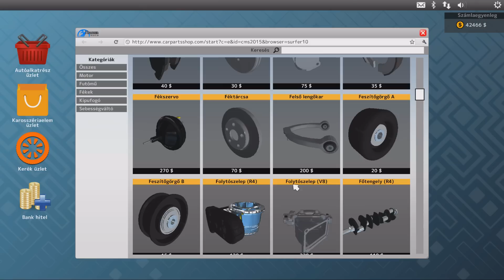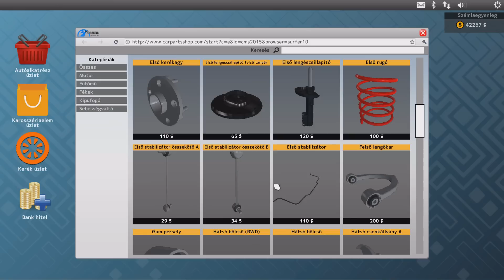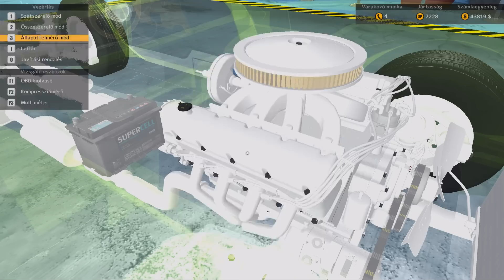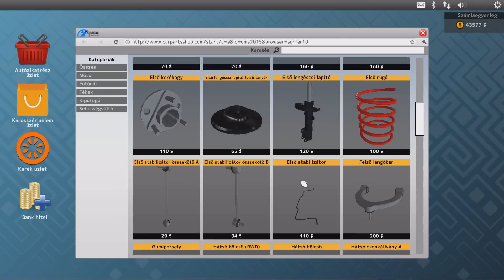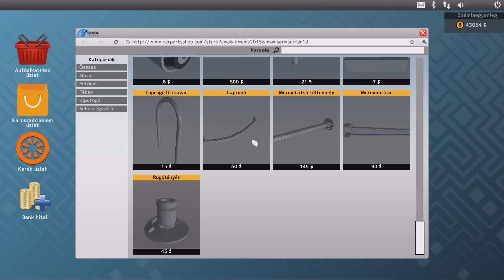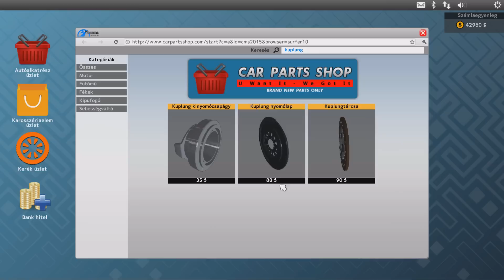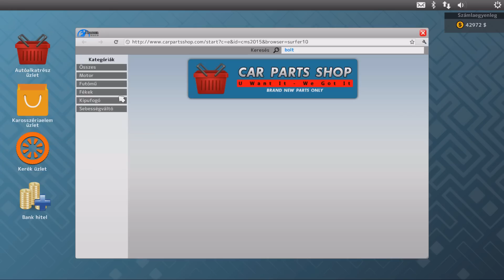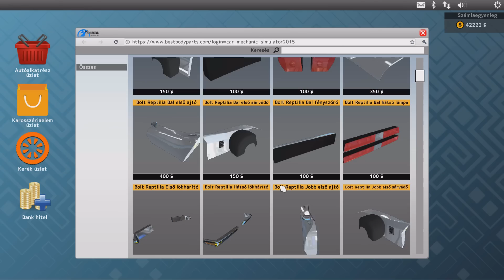Car Mechanic Simulator 2015 20. rész: Javítási esély növelése 50 %-ra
Nyomatom a kocsiszerelést, legyőzöm a rozsdát!

Instrukció a linkben! Van Update és van Update nélküli változat.

Intro zene: Sky Rizzo - Mind Plays (I'm God) Prod. Clams Casino